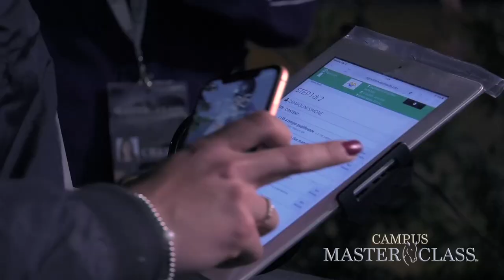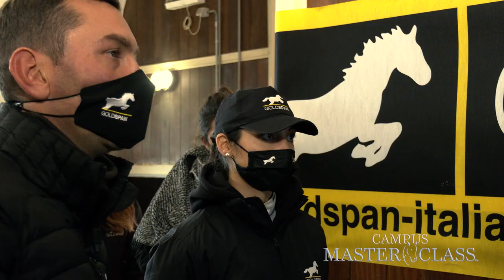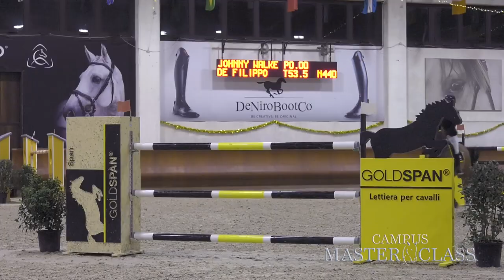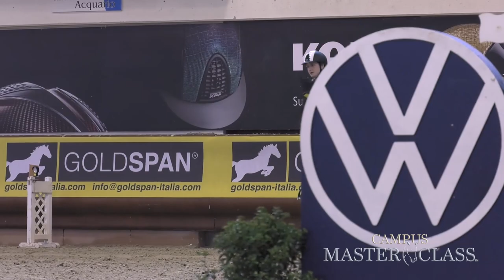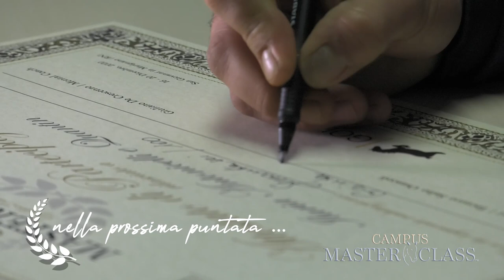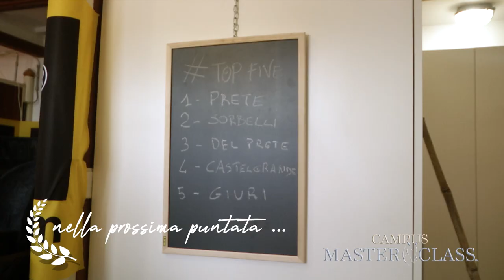Campus Master Class Première - Puntata 3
Campus Master Class è un format innovativo nel mondo equestre: stage finalizzato alla partecipazione ad un concorso ippico nazionale, dove gli atleti vengono accompagnati nel loro percorso di formazione professionale da professionisti di diversi settori.
Campus Master Class è anche una serie TV e web, una vetrina d'eccellenza per atleti, istruttori e in generale per tutto il settore equestre italiano.

Questa è la terza puntata della mini-serie Campus Master Class Première.
Riviera Resort,Campus,Campus Life Experience,FISE,cavallo,equitazione,horse,horsemanship,tv show,reality,FEI